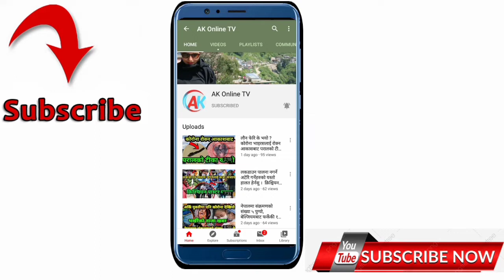लाेकदाेहाेरि तथा देउडा गाएक पाडण्व बिष्ट फेरि यस्तो अवस्थामा भेटिए । अाखिर के हुदै छ उनकाे जिवनमा ??